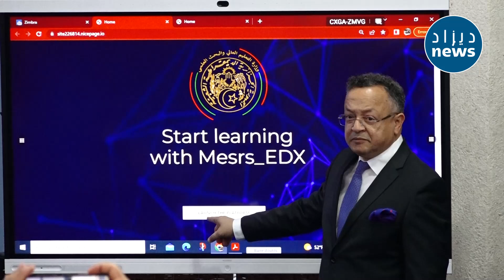وزير التعليم العالي يعلن عن إطلاق المنصة الإلكترونية الخاصة بتعلم اللغة الإنجليزية